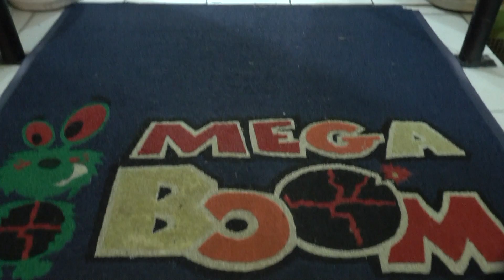ANIVERSÁRIO DO RAFAEL.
Primeiro aninho com a Família e Amigos. Parabéns!!!